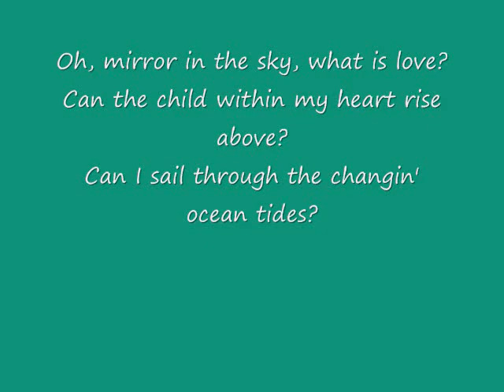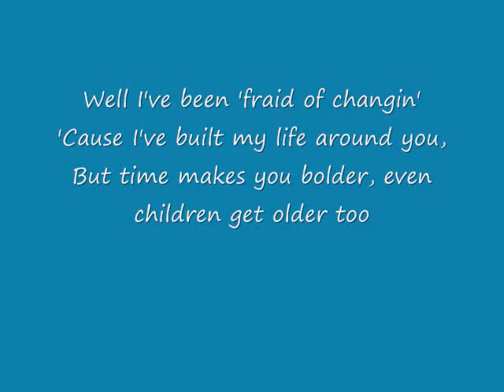Landslide "I'm getting older too" Stevie Nicks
This is a slide show of old and new pictures of my life then and now,  felt like doing something differant and I am very pleased with the turn out, a song that touches my heart